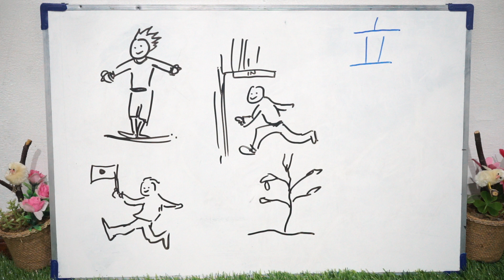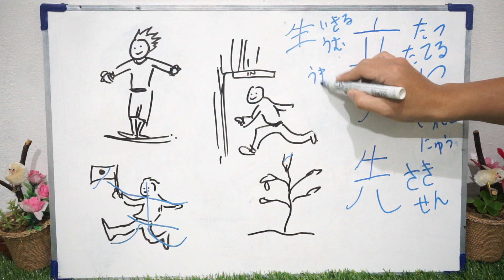Belajar Kanji N5 - Kanji Pergerakan